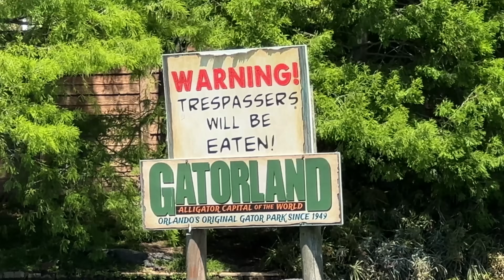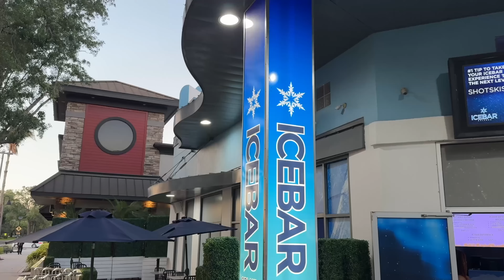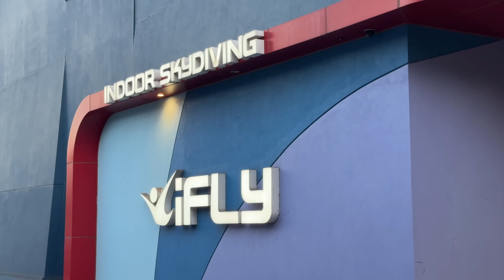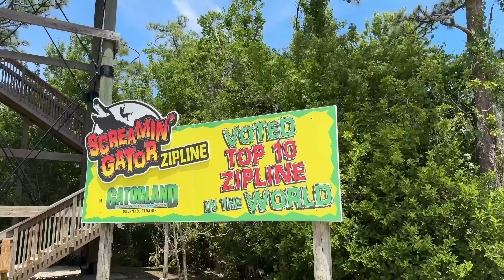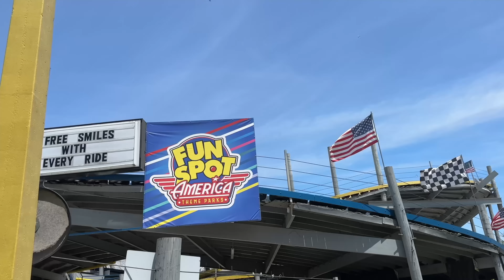Best Things To Do in Orlando Florida 2025 4K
ORLANDO:  In this list of the best things to do in Orlando  we show you around the top attractions in Orlando Florida. If you plan to visit Orlando and are looking for the best tourist places and destinations to explore while in the theme park capital of America then this travel vlog about the the most visited city in the USA is for you. We just created a list of 26 must do activities for you to do while visiting Orlando! In this Orlando video we show you around Disney World, Universal Studios, Islands of Adventure, Volcano Bay, Discovery Cove, Sea World, Gatorland, Magic Kingdom, Aquatica and much more.

Top Attractions Orlando Florida
00:00 Intro
00:33 Gatorland
1:03 Discovery Cove
1:50 Sea World
2:34 Sharks Underwater Grill
2:59 International Drive
3:32 Icon Park
3:55 iFly Indoor SkyDiving
4:17 Wonderworks
4:33 The Pointe
4:56 Aquatica
5:32 Disney Animal Kingdom
6:25 Magic Kingdom
7:08 Epcot
7:46 Hollywood Studios
8:19 Disney Springs
8:35 Lake Eola
8:49 Kennedy Space Center
9:24 Universal City Walk
9:57 Universal Studios
10:43 Hogwarts Express
11:03 Island of Adventure
11:43 Everglades Tour
11:57 Zipline
12:07 Old Town Kissimmee
12:42 Florida Mall
13:16 Outro